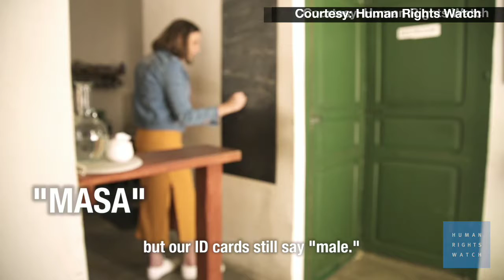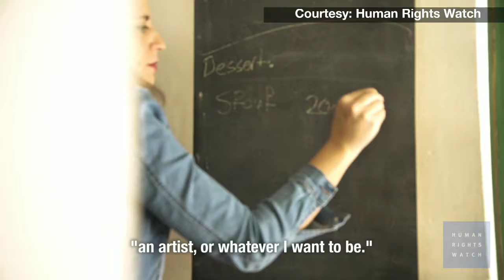End Systemic Discrimination Against Lebanese Transgender Women: Human Rights Watch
Transgender women in Lebanon face systemic violence and discrimination, Human Rights Watch, Helem, and MOSAIC said in a report and video released today. Transgender women face discrimination in accessing basic services, including employment, healthcare, and housing, as well as violence from security forces and ordinary citizens. For its 120-page report, “’Don’t Punish Me for Who I Am’: Systemic Discrimination Against Transgender Women in Lebanon,” Human Rights Watch, in collaboration with Helem and MOSAIC, interviewed 50 transgender women in Lebanon, including 24 Lebanese trans women, 25 trans refugees and asylum seekers from other Arab countries, and one stateless trans woman, as well as human rights activists, representatives of international agencies, lawyers, academics, and healthcare professionals who work with trans individuals in Lebanon~Human Rights Watch